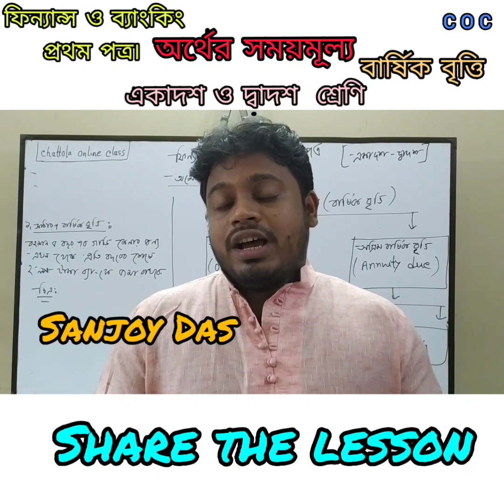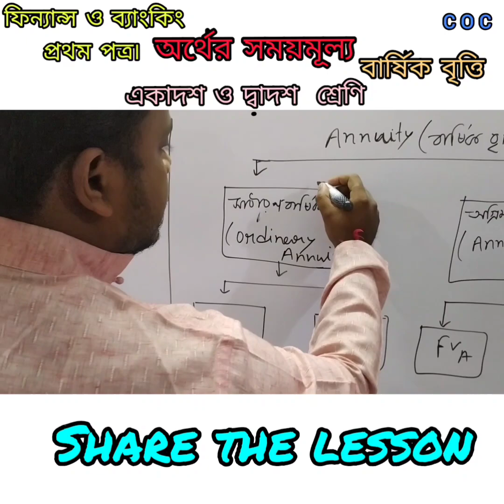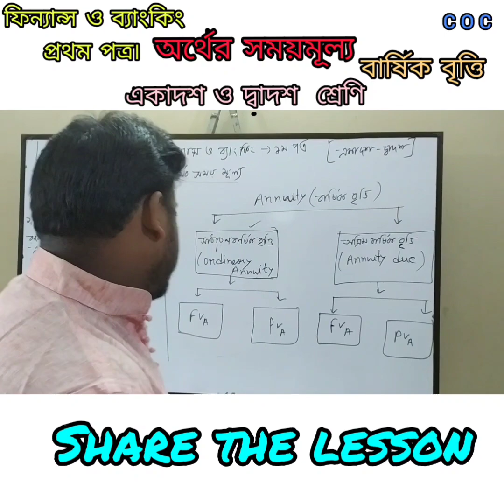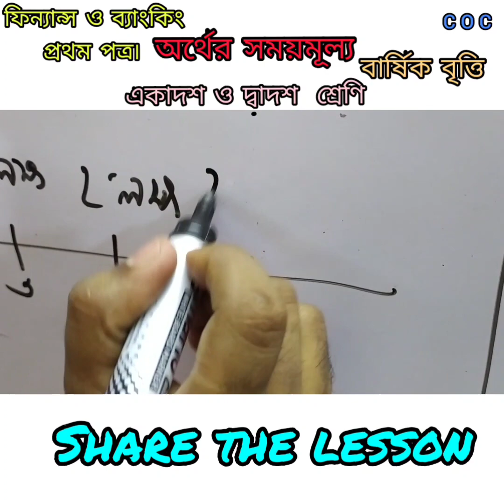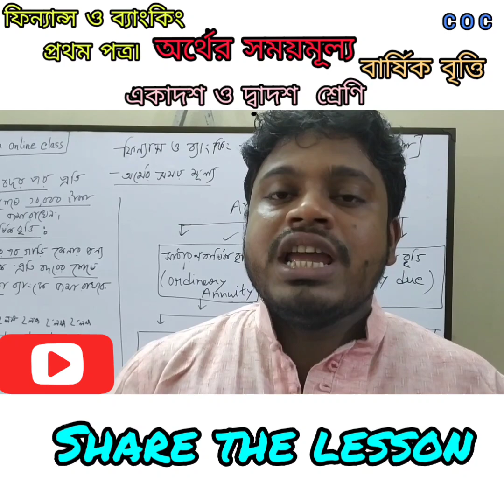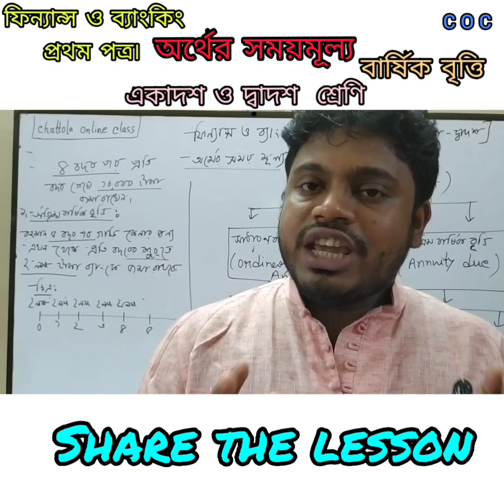অর্থের সময়মূল্য - বার্ষিক বৃত্তি নিয়ে আলোচনা | Finance and Banking 1st paper| Class 11,12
🔺অধ্যায়: ৩ অর্থের সময়মূল্য (বার্ষিক বৃত্তি)

🔹একটি নির্দিষ্ট সময়ের শেষে একটি নির্দিষ্ট পরিমাণ অর্থের প্রাপ্তি বা প্রদানকে বার্ষিক বৃত্তি বা Annuity বলে।
বার্ষিক বৃত্তি দু প্রকার। ১. সাধারণ বার্ষিক বৃত্তি ২. অগ্রিম বার্ষিক বৃত্তি।

🔹বিস্তারিত জানতে পুরো টিউটোরিয়াল ভিডিওটি দেখুন।